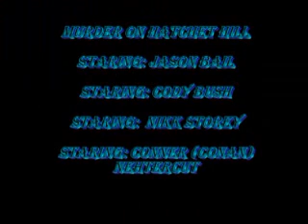Murder On Hatchet Hill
Cheesy school project =-b three boys walk into a forest and get massacred, you know the usual